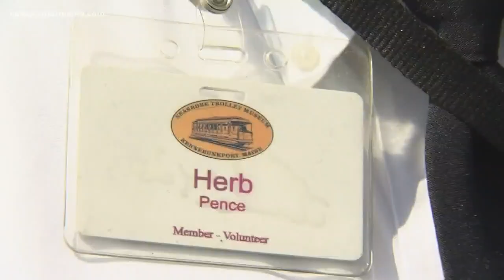Name suggestions for the albino porcupine